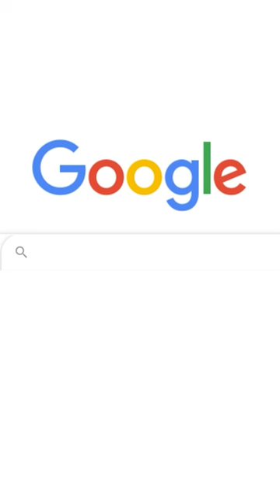COCKPIT3D: the Revolutionary Software for 2D to 3D Photo Conversion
Discover the amazing capabilities of Cockpit3D technology in this video. This software turns any flat 2D photos from social media and mobile devices into stunning 3D images, perfect for creating personalized 3D Crystal gifts. Cockpit 3D produces the BEST quality high-definition 3D Crystals. It works with any subsurface laser you own & is very well-optimized with the 3D Laserbox.

Beware of imitators.  When you purchase from 3DCrystal.com you are purchasing authentic and original.  Understand the difference between HD and SD and what makes the difference.   We look forward to working on your project

Follow: @riyazdatoo_official.